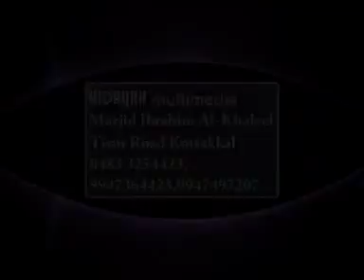കബർ: രക്ഷയും ശിക്ഷയും | KK Zakariya Swalahi | Part 1 | manhallive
Manhal Live